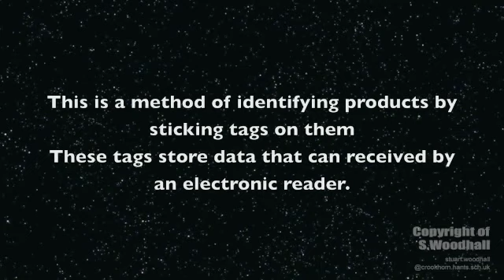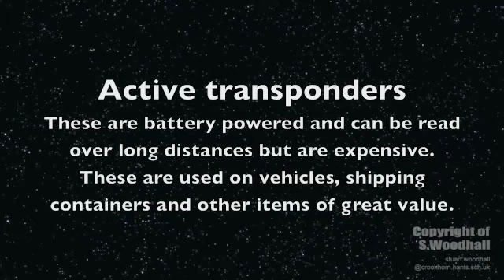Podcast digital tech 2